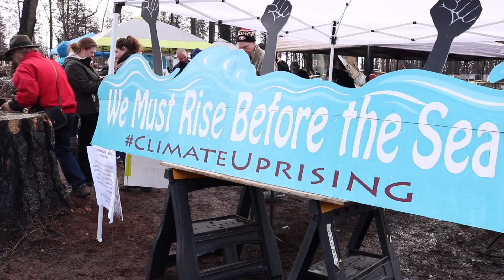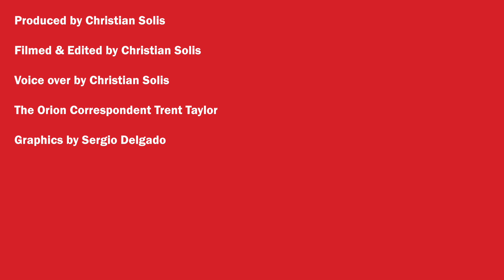A Portrait of Paradise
The ClimateUprising came to Paradise on Sunday, the 17th, led by those who lost their community to the Camp Fire.